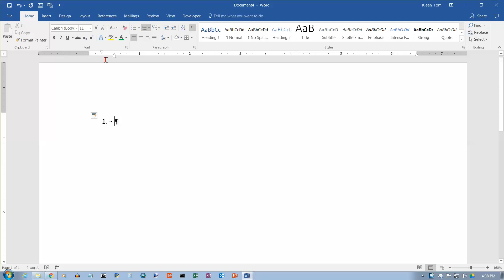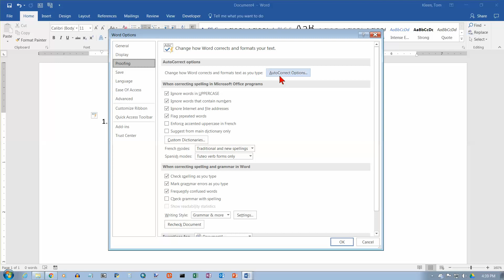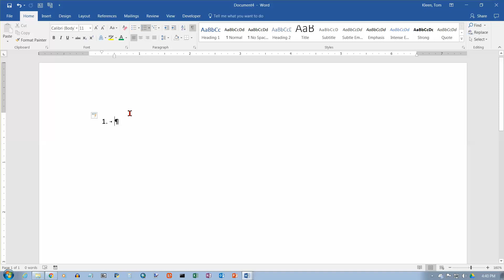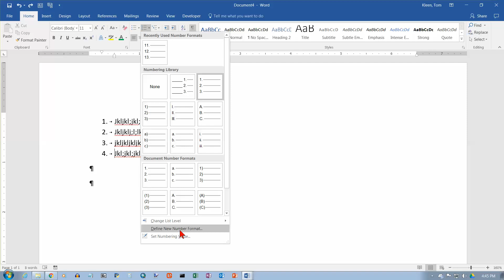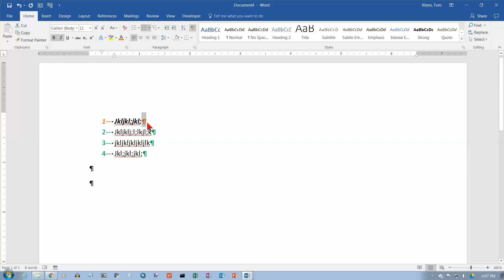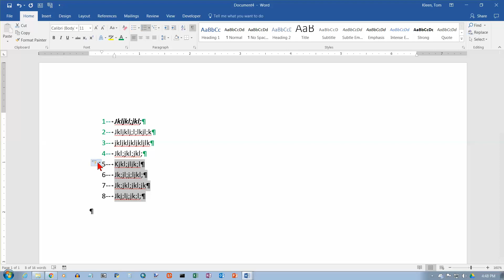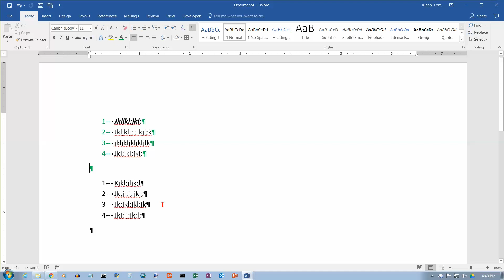Word 2016: Numbered lists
How to create a numbered/ordered list.